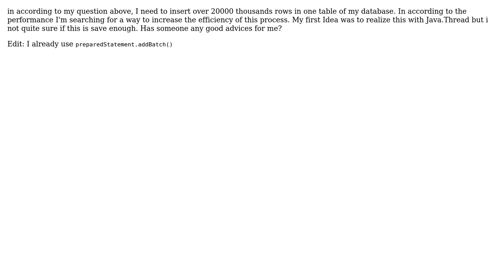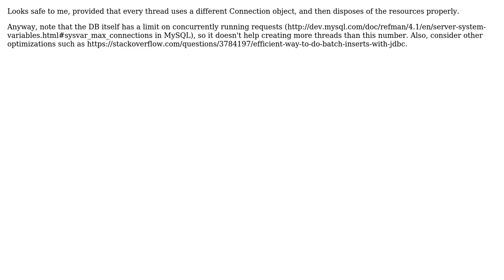Is it safe to Insert data in MySQL database using Java.Thread? (3 Solutions!!)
Is it safe to Insert data in MySQL database using Java.Thread?

With thanks & praise to God, and with thanks to the many people who have made this project possible! | Content (except music & images) licensed under CC BY-SA | Music | Images & others | With thanks to user Jens Schauder user Henkes user Eyal Schneider user commandcraxx and the Stack Exchange Network Trademarks are property of their respective owners. You are responsible for your own actions.